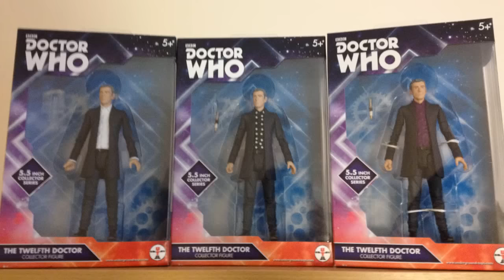Quick Look: 5.5" Purple Shirt Twelfth Doctor Figure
Carrying on from the last two. another VARIANT!

I'll do a proper review type video once the Black shirt Capaldi figure is out and compare them...